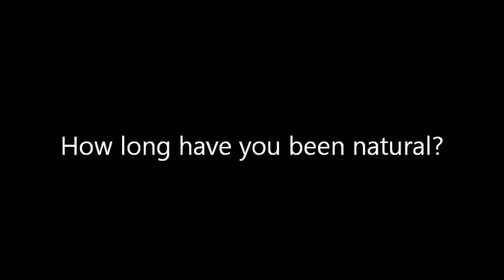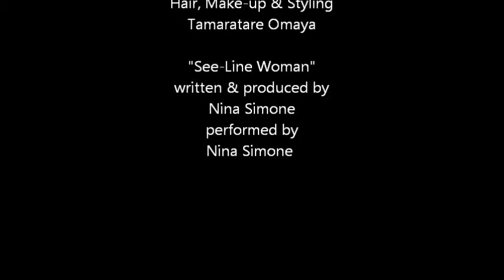Zenfolio Tonia Mc Caskill Johnson Photography Natural Hair P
Natural hair project video of me and be sure to checkout her blog.